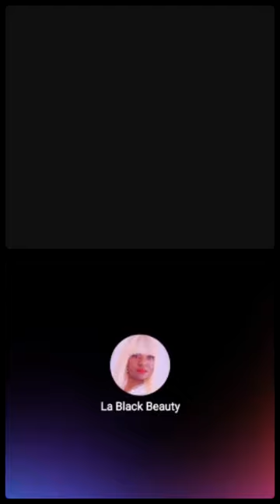Coco Kouotou menace Anna Engamba de tout déballer sur sa live si elle insulte la reine mère bio